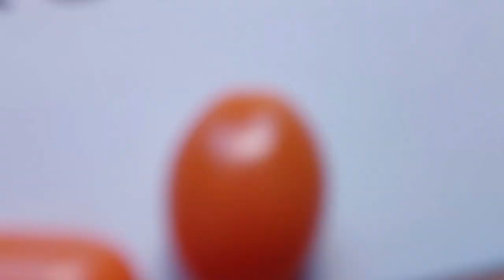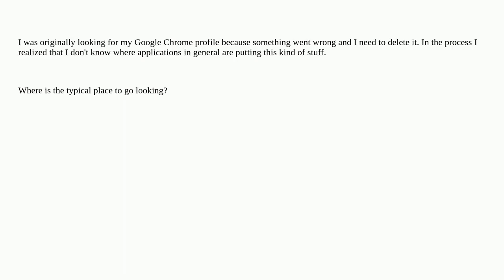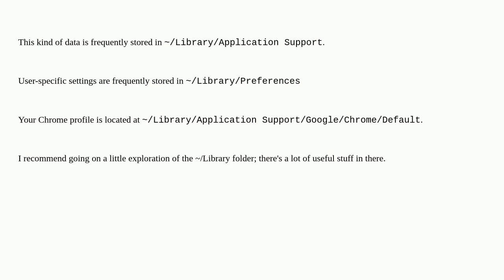Apple: What is the macOS equivalent to Window's AppData folder?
What is the macOS equivalent to Window's AppData folder?

A special thanks goes out to the community

  macos applications